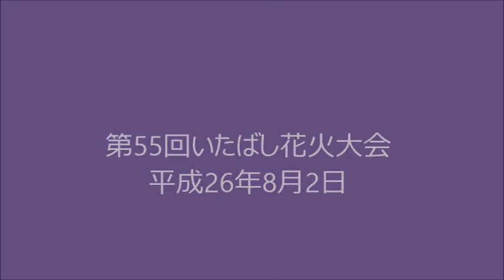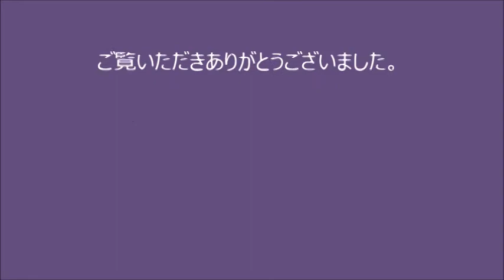第55回いたばし花火大会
2014年・第55回いたばし花火大会会場で撮影